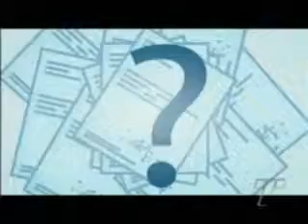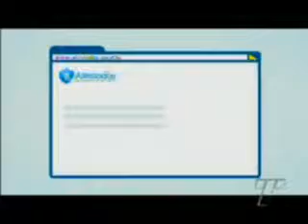Empresa do Porto Digital desenvolve atestado médico inteligente - TV Tribuna - 08/08/2014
A empresa incubada na Incubadora CAIS do Porto, Atestados.med, está desenvolvendo um atestado médico inteligente para evitar fraudes em documentos médicos. A iniciativa protege as empresas e médicos das trapaças de funcionários e pacientes.